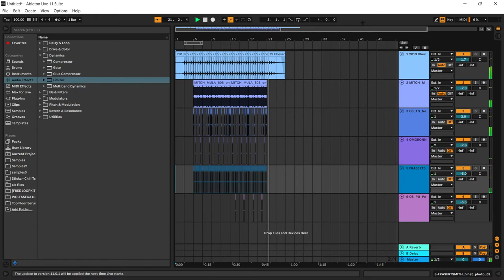2019 chevrolet malibu seatbelt chime remix